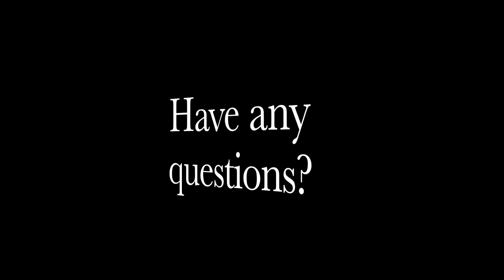Tears - the three kinds of tears and how it impacts your health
Why learn about tears? What you don't know can harm you... and there is something that may surprise you about how tears can impact your health.
The three types of tears are 1. Basal tears. These are the tears the lubricate, nourish and protect your eyes. If you have dry eyes, this can impact the health of your eyes, and be a sign of a more insidious disease, so be sure to be examined by a health care provider if you have dry eyes.
2. Reflex tears. These are the tears that help remove foreign substances from your eyes. They are the watery tears that form when you get an eyelash in your eyes or when you cut unions.
3. Psychic tears. These are uniquely human. They are the tears that form when you are sad, or feel a strong emotion. These tears are important to let flow, because they are a means of your body purging the excess hormones that occur when you are in emotional situations. If you are stressed, your body releases adrenaline and cortisol. Tears are a way of your body eliminating these hormones. If left in the body too long or in too high amounts, it has a negative impact on our health. It can lead to increased blood pressure, digestive issues, memory impairment and more.
So if you are sad, let your body cry.
From, Dr. Karin Drummond at Drummond Chiropractic in Downtown Bloomington, Indiana. Our chiropractors are more than neck and back pain specialists.